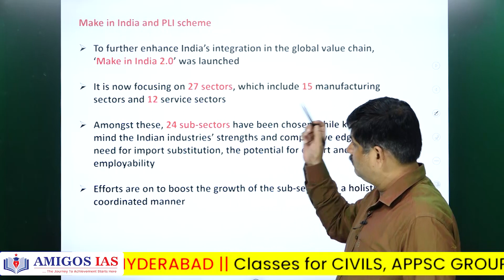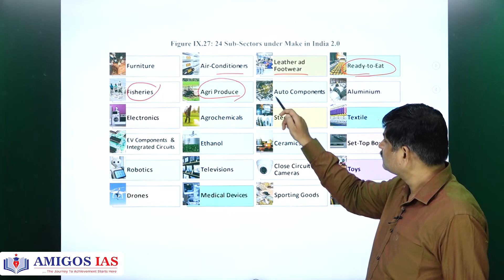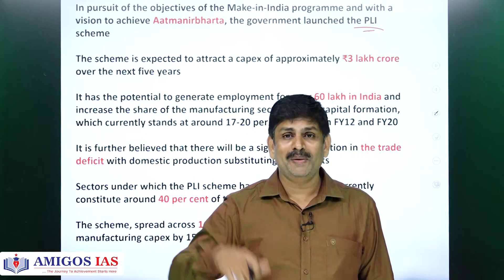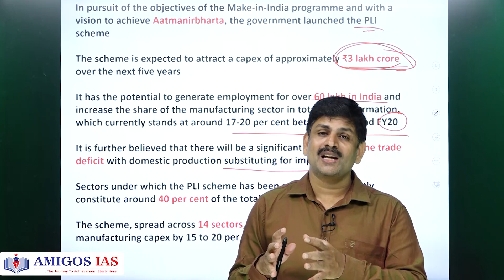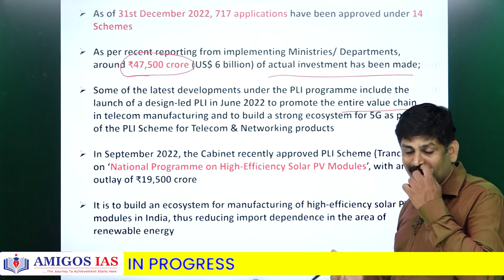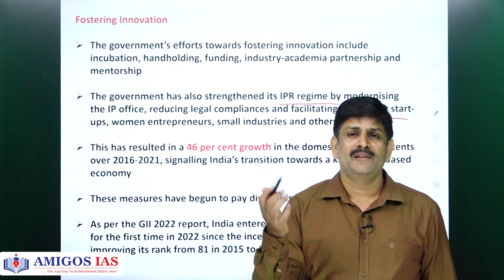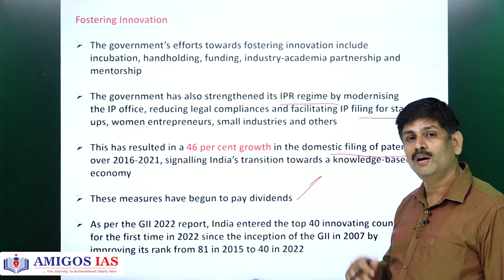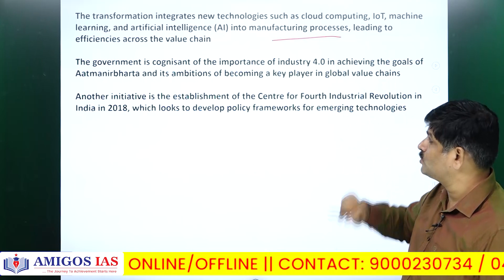కేంద్ర ఆర్ధిక సర్వే పార్ట్ - 7 || APPSC / TSPSC || Amigos IAS Academy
1️⃣ Expert Faculty: Learn from a team of seasoned mentors, renowned for their vast knowledge and experience in their respective fields. Our faculty will guide you with personalised attention, ensuring a holistic learning experience.

2️⃣ Comprehensive Curriculum: We provide a meticulously designed curriculum that covers all aspects of the UPSC, TSPSC, and APPSC exams. Stay ahead of the competition with our comprehensive study materials, up-to-date notes, and mock tests.

3️⃣ Innovative Teaching Methods: Experience an interactive and dynamic learning environment with our innovative teaching methods. We use the latest educational technology and teaching aids to make learning engaging and effective.

4️⃣ Individual Attention: At Amigos's 21st Century IAS Academy, we understand that every student is unique. Our small batch sizes ensure individual attention, enabling personalized doubt-solving sessions and focused guidance.

5️⃣ Mock Tests and Assessments: Prepare yourself for the challenges ahead with our rigorous mock tests and assessments. Identify your strengths and weaknesses, and work on them to improve your performance gradually.

6️⃣ Comprehensive Support: We are committed to your success at every step. Benefit from our comprehensive support system, including regular doubt-clearing sessions, one-on-one guidance, and mentoring by our experts.

7️⃣ Convenient and Flexible Batches: We offer flexible batch timings to suit your schedule. Choose from our morning, afternoon, and evening batches, allowing you to balance your studies with other commitments seamlessly.